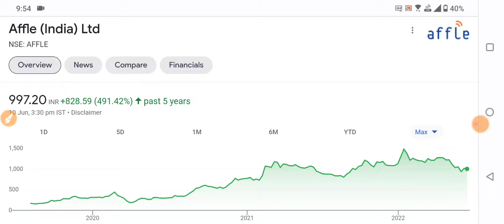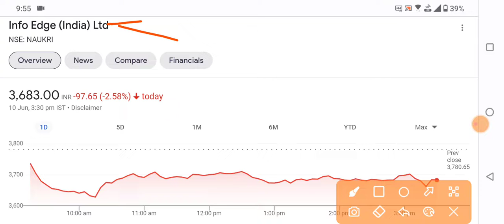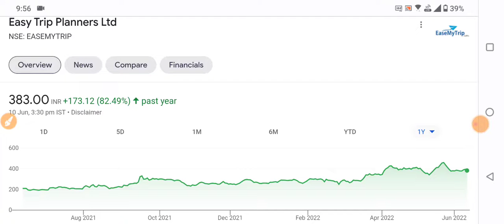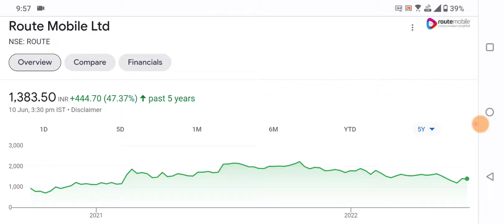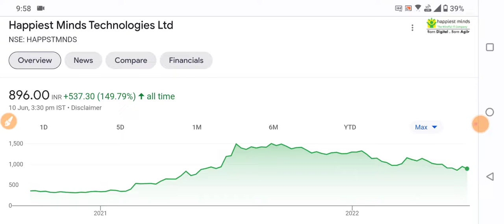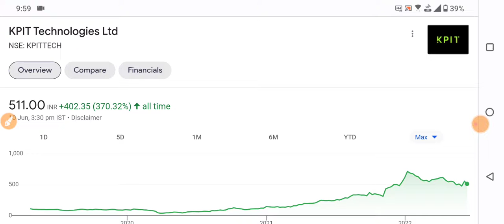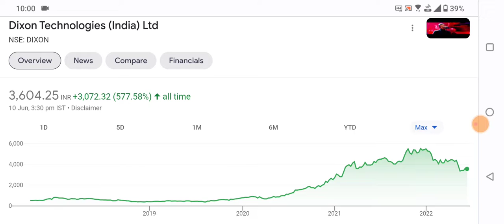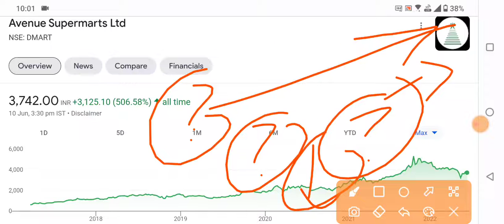10 GROWTH STOCKS | BEST STOCKS TO BUY NOW | MULTIBAGGER STOCKS | BEST SHARES TO BUY NOW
10 GROWTH STOCKS | BEST STOCKS TO BUY NOW | MULTIBAGGER STOCKS | BEST SHARES TO BUY NOW